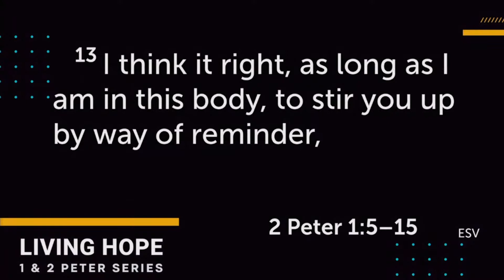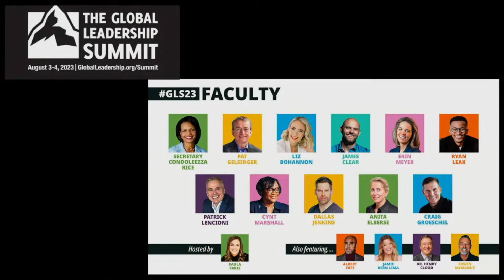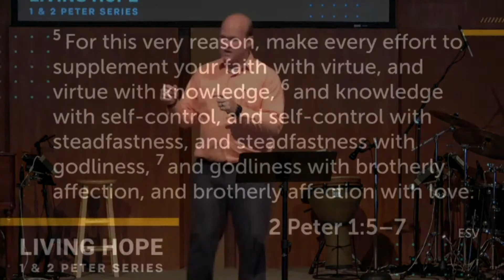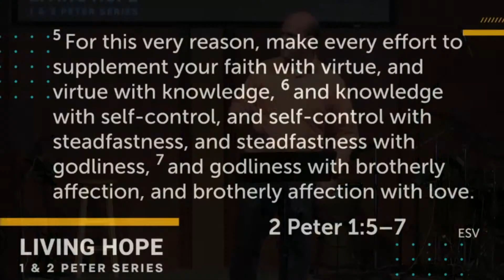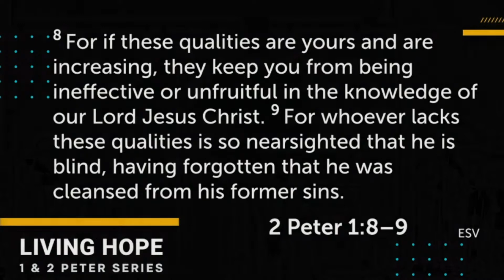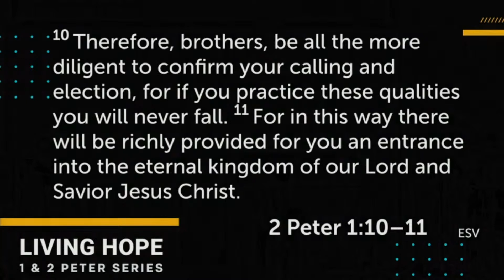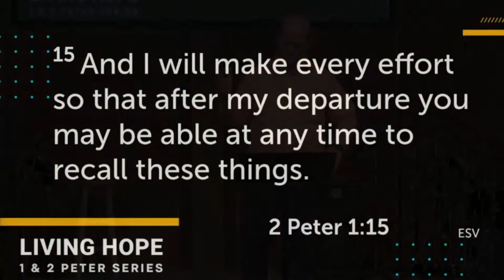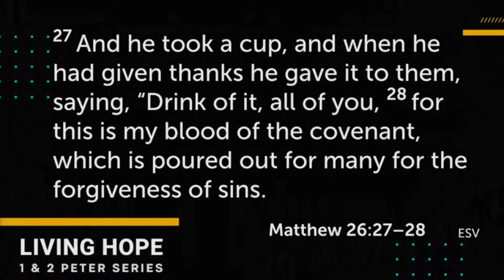Copy of August 6, 2023 Worship